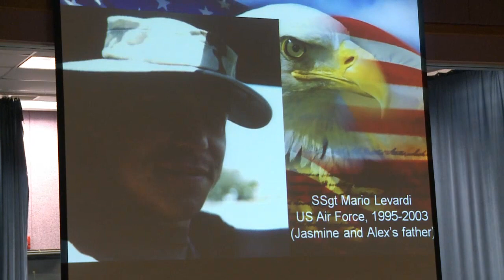Patriots' Day at Flint Hill ES, FCPS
Celebrating our nation's history at Flint Hill ES in Fairfax County Public Schools.